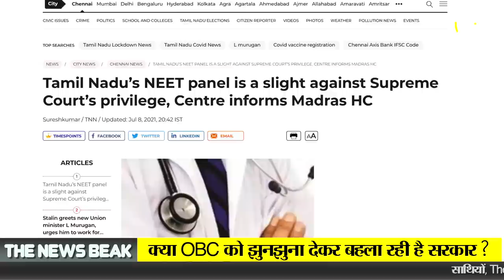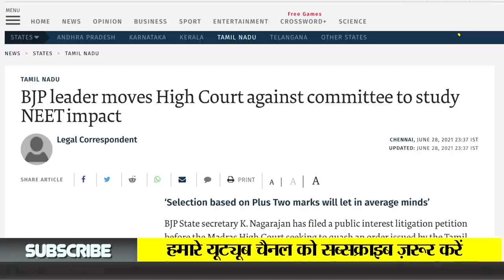OBC को झुनझुना : PM Modi ने एक तरफ OBC के मंत्री बनाए और दूसरी तरफ OBC का हक मार लिया। खुद ही देखिए